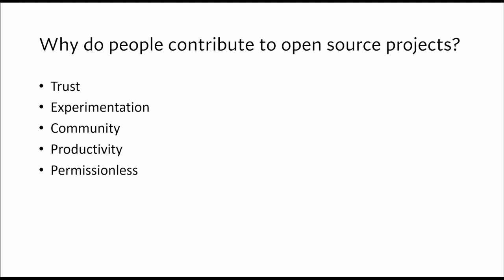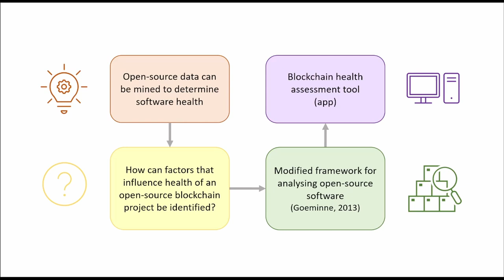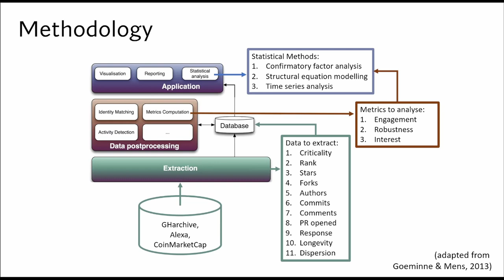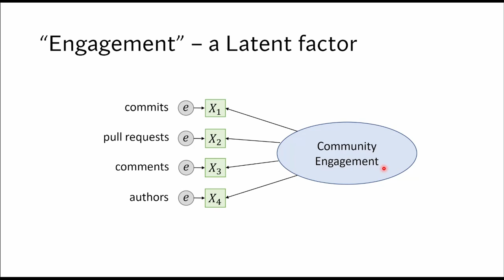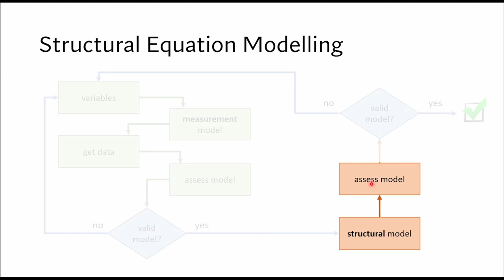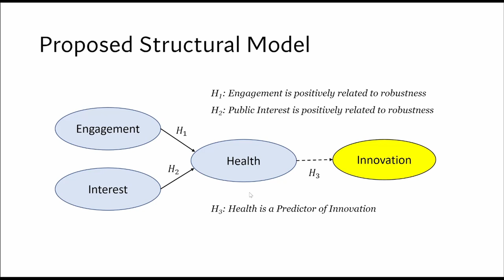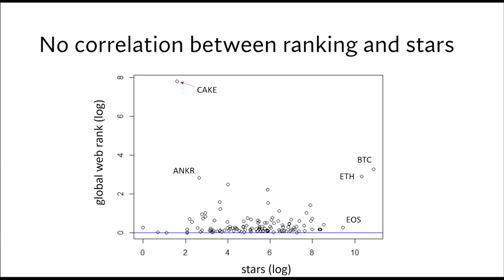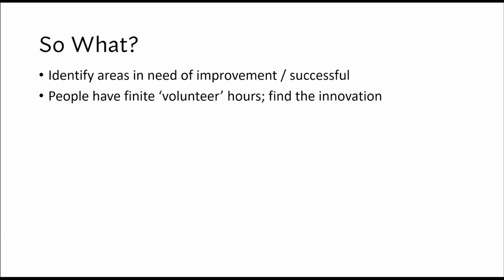Mining GitHub to Identify Open-Source Software Health in Blockchain Projects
Conference presentation at the 2021 Graduate Research School Symposium at AUT, held in Auckland, New Zealand. Hosted by Auckland University of Technology (online) November 26, 2021.

Author:
Department of Mathematical Sciences, Auckland University of Technology, Auckland, New Zealand

Abstract:
GitHub represents the largest open-source software (OSS) community hosting over 100 million repositories by 56 million developers. Since the rise of Bitcoin, blockchain projects have grown dramatically and 84% of the top 200 are hosted on GitHub. Growth inspires many new initiatives and clones, but few projects survive. Identifying healthy projects can assist developers looking to contribute to OSS and researchers seeking innovative teams in addition to reducing fraudulent activity.

This presentation is part of a larger ongoing study investigating OSS blockchain performance and health. The hypothesis to be studied is that the health of an OSS project can be determined through publicly available data. This will be investigated by answering the research question: How can factors that influence the health of OSS be identified? The methodology is adapted from a framework for extracting, processing, and analysing OSS that combines eleven variables into a measurement model. Latent variables are introduced to represent the constructs of community engagement, project robustness, and public interest. Statistical analysis methods are employed both for the development and specification of the measurement model and the construction and evaluation of its structural efficacy. Validation is by two mechanisms: confirmatory factor analysis applied to the measurement model and structural equation modelling to estimate the validity of the relationships.

In the broader study a tool is to be developed to monitor health and highlight areas for innovation. Preliminary findings indicate that community engagement and project interest are positively correlated to robustness, which, in turn, is expected to be a predictor of software project health. A future hypothesis is that healthy projects can be a leading indicator of innovative technology and practice. If OSS communities and projects can be monitored for health, stake holders can identify areas of strength and weakness, extending to industries beyond blockchain.